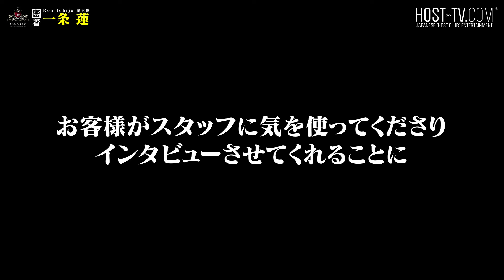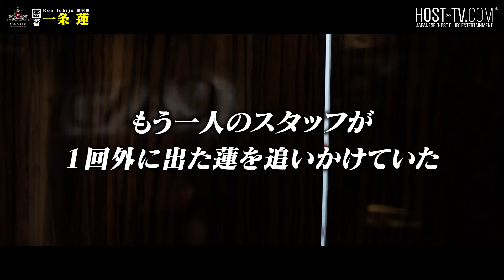【激怒】営業中に密着前日の凡ミスが発覚、シャンパン予定のお客様が激怒！|密着「一条 蓮」【CANDY】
５月度No.３に躍り出る活躍、そして７月に昇格を成し遂げた一条 蓮（いちじょう れん）副主任に密着ししたのだが……！
★見出し★
00:00 OP
00:55 CANDY入店の決め手
02:23 頼もしい同期「三銃士」
04:20 超大型店でのナンバー入り
05:23 売れるため決意の「整形」
07:52 出勤するもトラブル発生
09:00 お客様に引き止められてしまう
10:38 かなり緊急事態かも
11:14 次回予告